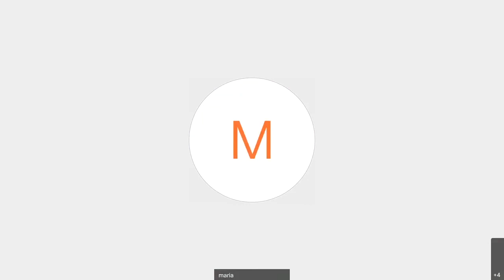Museo cinema, Torino ˗ Ecco Cristiana Capotondi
L’artista italiana racconta il suo cinema e la sua storia professionale.